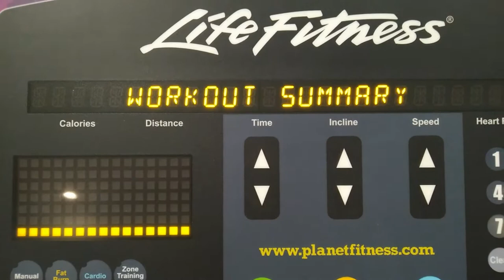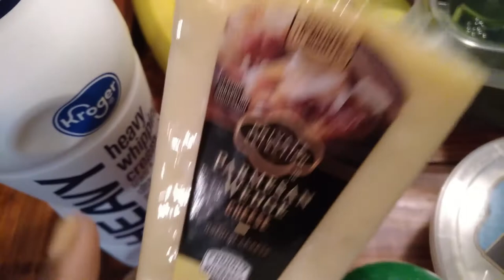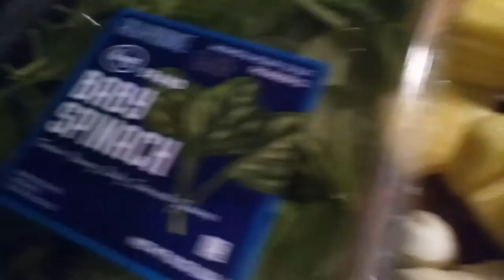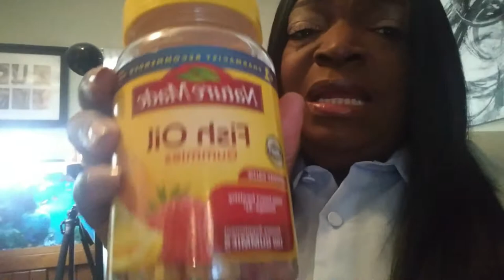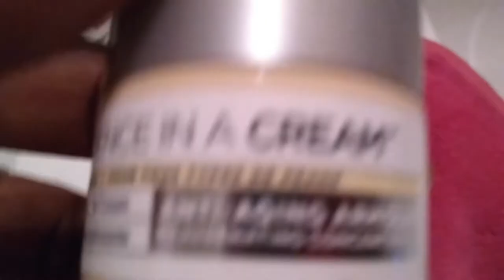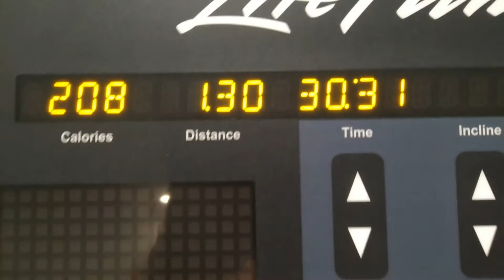Weekly Vlog... Meal Prep... Chauvin GUILTY Verdict and At Home Facial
In this week vlog I try meal prep, share my opionions on the guilty verdict in the Chauvin case and do a at home facial. Enjoy